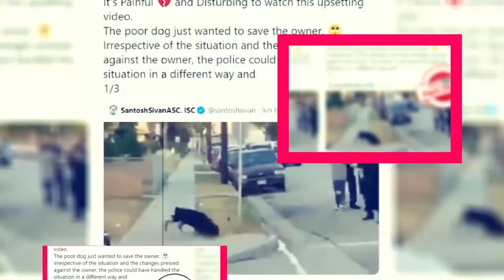Wolf Creek Season 3 About Cast of The Series - Premiere Next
Wolf Creek Season 3 About Cast of The Series
In this video, you are going to get all information related to Wolf Creek Season 3